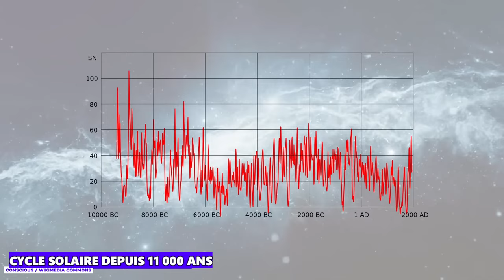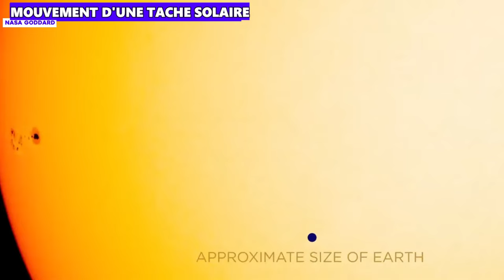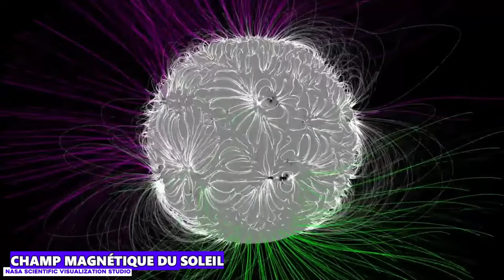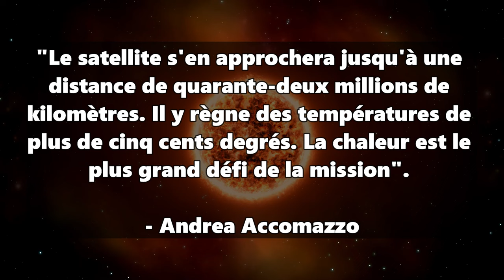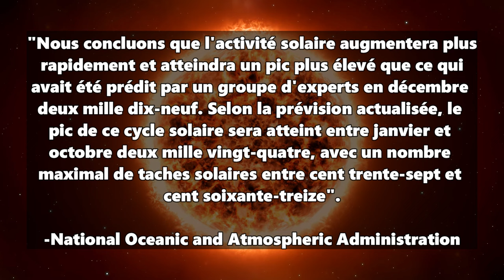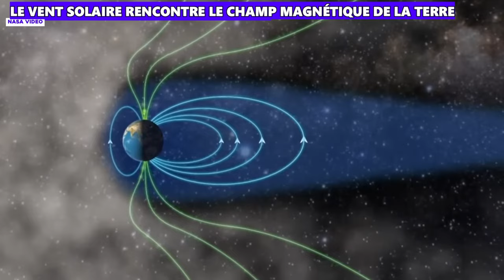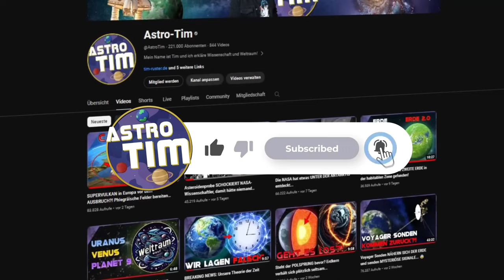Le soleil CHANGE ! Le maximum solaire mettra-t-il la Terre en danger ?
Le soleil change ! Et rapidement! Les images du Solar Orbiter de l'ESA montrent de manière impressionnante que nous approchons du maximum solaire... que signifient les différentes phases du cycle solaire pour la Terre ?